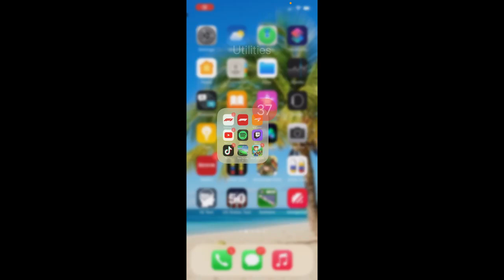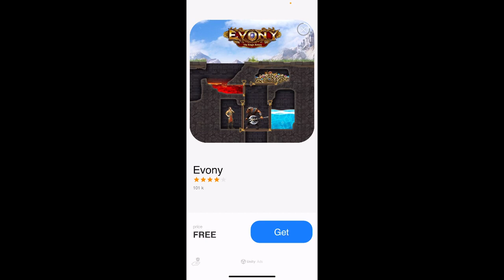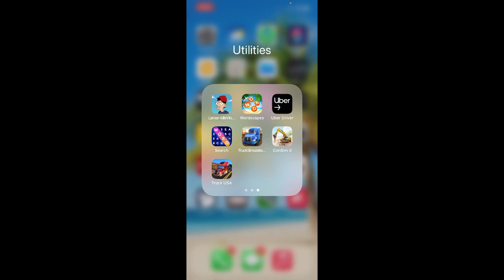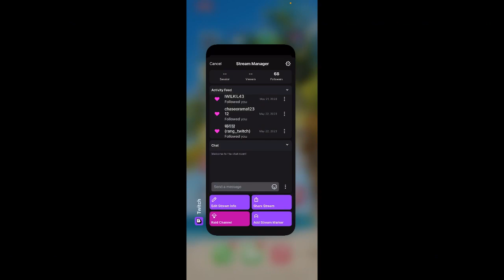First Look Its kinda 18 wheels of steel but its Mobile.? | Truck simulator USA